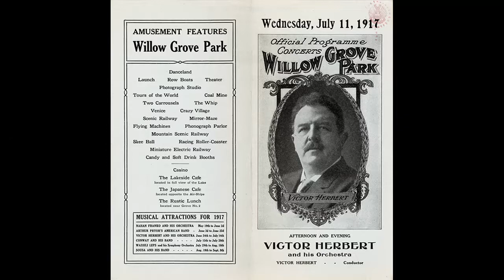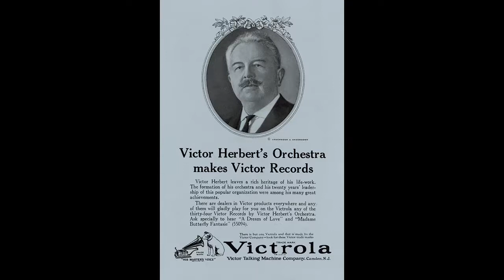Victor Herbert's Orchestra - American Fantasie (Herbert) (1918)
Despite their shortcomings, I have always been able to appreciate acoustic orchestral recordings. Unsurprisingly, they vary widely in quality, but the best are very good indeed.

The recordings made by Victor Herbert's Orchestra almost always fall into the 'very good indeed' category. The reason is not difficult to discover from listening to a few of the Orchestra's discs or cylinders. Herbert was obviously a fine conductor, but his recordings excel because of their natural sound. It seems that he was unwilling to make more than a few minor concessions to the views of recording engineers as to which instruments would - or would not - record well. Even played acoustically, his records sound good, but on modern-day equipment they are something of a revelation.

The present upload is an excellent example. On 20 May 1918 at Victor's Camden recording laboratory, Herbert conducted his American Fantasie. Victor's ledgers record that '19 extra men [were] brought from New York by Mr. Herbert to play with the Victor Orch.' This resulted in an orchestra of 40 men, consisting of 7 first violins, 3 second violins, 3 violas, 3 cellos, 3 flutes, 2 oboes, harp, 2 clarinets, 2 bassoons, 3 trumpets, 4 horns, 3 trombones, 2 tubas, and 2 drums. Over 100 years later, the performance preserved on Victor 55093 remains musically compelling and satisfying: indeed, I have never heard these simple American melodies arranged and played so well. No wonder the film referred to him as 'the great Victor Herbert.'

The final photograph in the slideshow could have been taken on the day of this recording. Outside the entrance to Victor's Camden premises, we see musical director Joseph Pasternack, Victor Herbert, and recording engineers Charles and Raymond Sooy. One wonders what the Sooys thought of Herbert's unwillingness to do things their way!

From Wikipedia: Victor August Herbert (February 1, 1859 – May 26, 1924) was an English- and German-raised American composer, cellist and conductor. Although Herbert enjoyed important careers as a cello soloist and conductor, he is best known for composing many successful operettas that premiered on Broadway from the 1890s to World War I. He was also prominent among the tin pan alley composers and was later a founder of the American Society of Composers, Authors, and Publishers (ASCAP). A prolific composer, Herbert produced two operas, a cantata, 43 operettas, incidental music to 10 plays, 31 compositions for orchestra, nine band compositions, nine cello compositions, five violin compositions with piano or orchestra, 22 piano compositions and numerous songs, choral compositions and orchestrations of works by other composers, among other music.

In the early 1880s, Herbert began a career as a cellist in Vienna, Austria, and Stuttgart, Germany, during which he began to compose orchestral music. Herbert and his opera singer wife, Therese Förster, moved to the U.S. in 1886 when both were engaged by the Metropolitan Opera. In the U.S., Herbert continued his performing career, while also teaching at the National Conservatory of Music, conducting and composing. His most notable instrumental compositions were his Cello Concerto No. 2 in E minor, Op. 30 (1894), which entered the standard repertoire, and his Auditorium Festival March (1901). He led the Pittsburgh Symphony from 1898 to 1904 and then founded the Victor Herbert Orchestra, which he conducted throughout the rest of his life.

Herbert began to compose operettas in 1894, producing several successes, including The Serenade (1897) and The Fortune Teller (1898). Some of the operettas that he wrote after the turn of the 20th century were even more successful: Babes in Toyland (1903), Mlle. Modiste (1905), The Red Mill (1906), Naughty Marietta (1910), Sweethearts (1913) and Eileen (1917). After World War I, with the change of popular musical tastes, Herbert began to compose musicals and contributed music to other composers' shows. While some of these were well-received, he never again achieved the level of success that he had enjoyed with his most popular operettas...